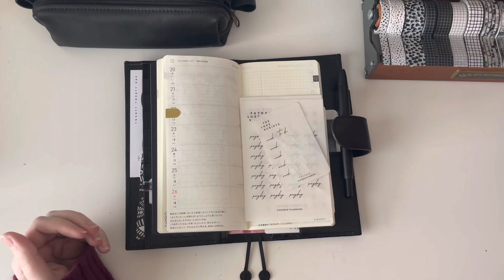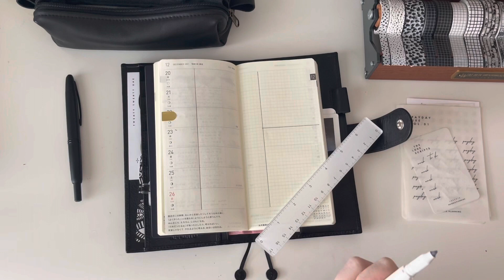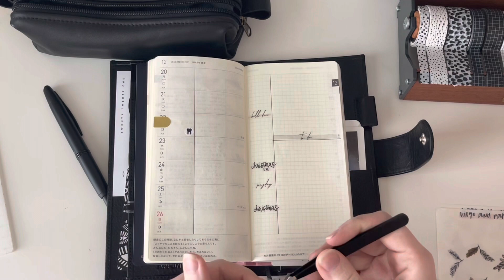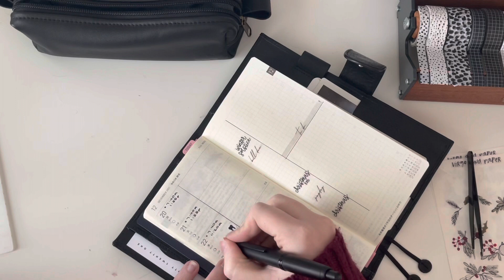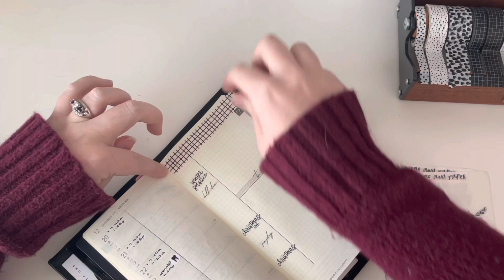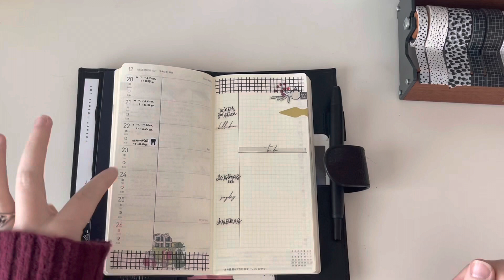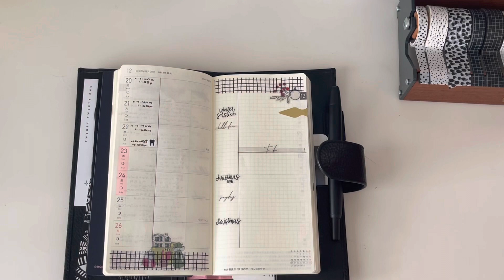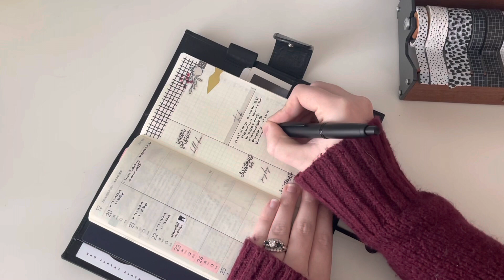Hobonichi Weeks Plan With Me, December 20-26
And please feel free to follow me over on IG @ellabellaplans